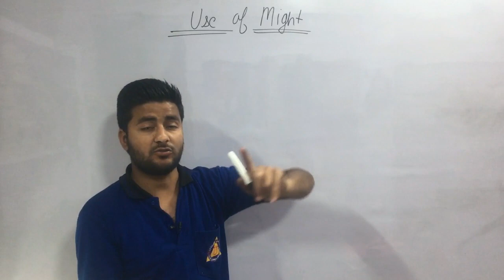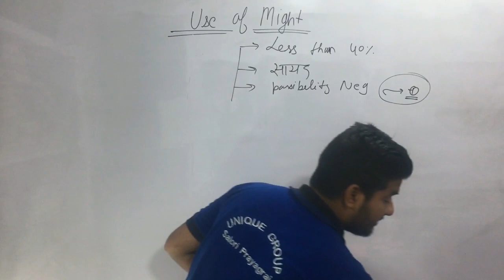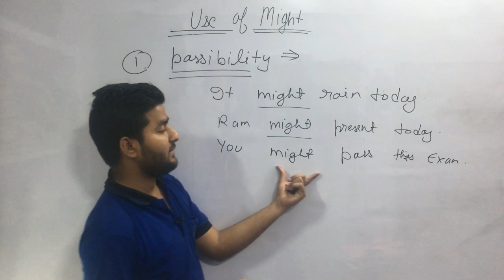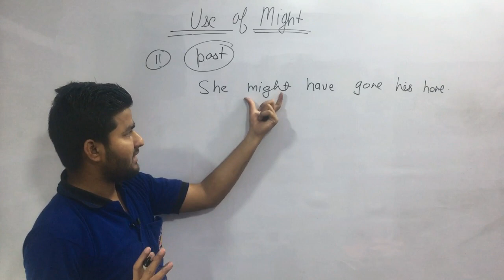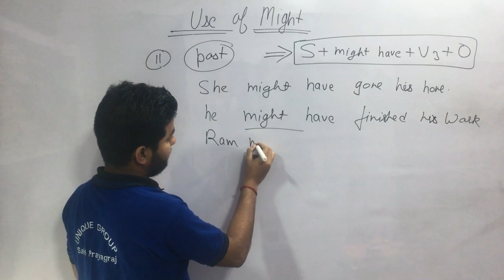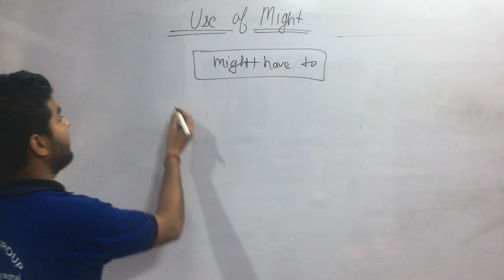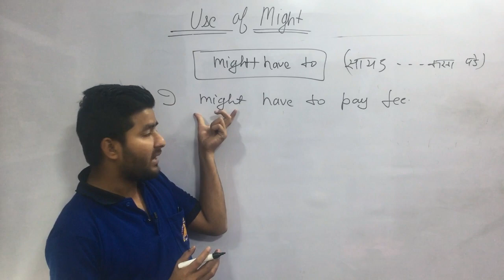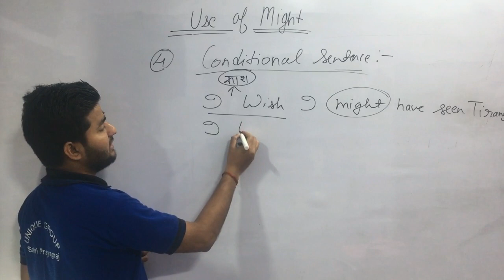Modal Verbs |DAY-9 Concept & Use of Might in English Grammar by Ashutosh Sir